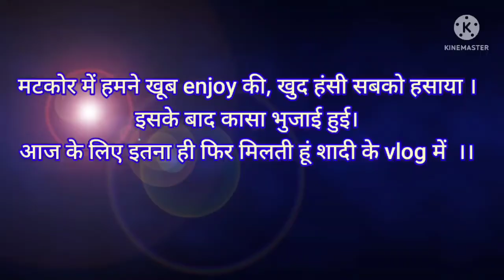सब लोग ये क्या कर रहे हैं।। 🤗 मटकोर रस्म कैसे करते हैं बिहार में ।।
Hello friends
      स्वागत है आपका अपना चैनल soniya ki duniya में।।